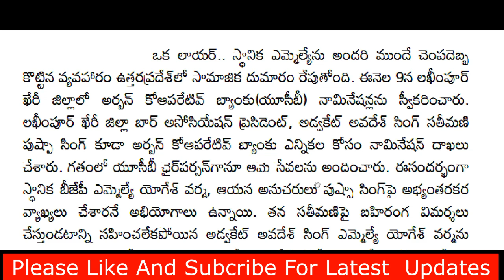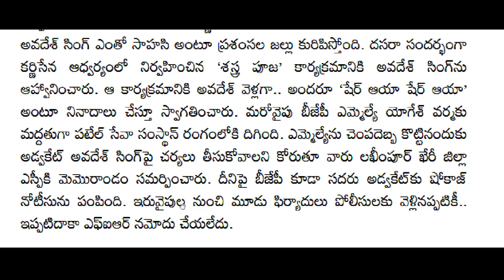ap ఎమ్మెల్యే ను కొట్టిన ప్రజలు || తీవ్ర టెన్షన్ CM | CJ | Breaking News